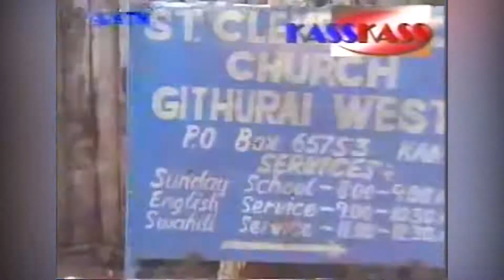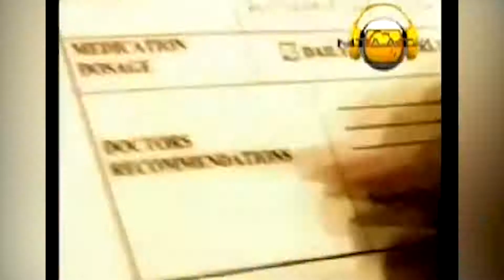174. Shooting My First Music Video, 'Juju feat Mr Lenny' - Nameless (The Play House)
Nameless, or “Monski” whose real name is David Kamoni Mathenge is a popular Kenyan Musician. He is married to fellow musician Wahu Kagwi. They have two daughters, Tumiso and Nyakio. Signed to the Ogopa DJ’s record label. He came to fame in 1999 through a star search contest on Kenya’s urban music station 98.4 Capital FM, which he won with his original song “Megarider.”